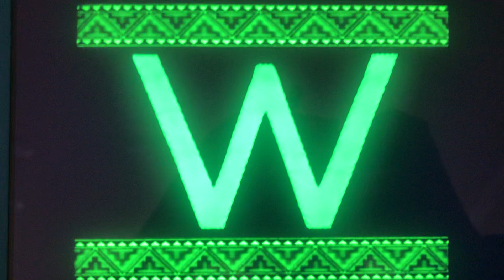Sesame Street Dancing Petroglyphs W